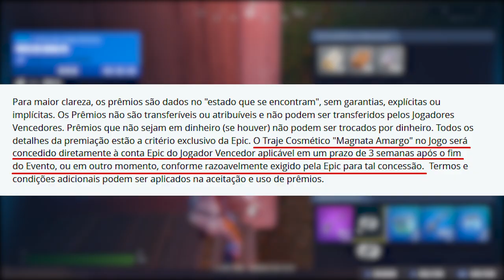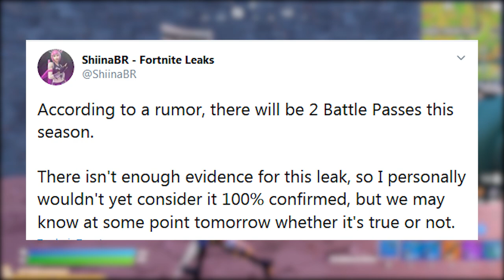FORTNITE - 2 PASSES DE BATALHA TEMPORADA 4 e SKIN MAÇÃ GRÁTIS REMOVIDA?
Fala gurizada, nesse vídeo comento sobre possibilidade de 2 passes de Batalha na Temporada 4 do Fortnite Battle Royale, skin maçã grátis, novo hq e muito mais. Espero que gostem :)